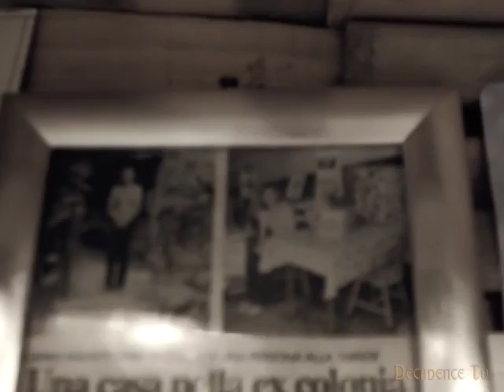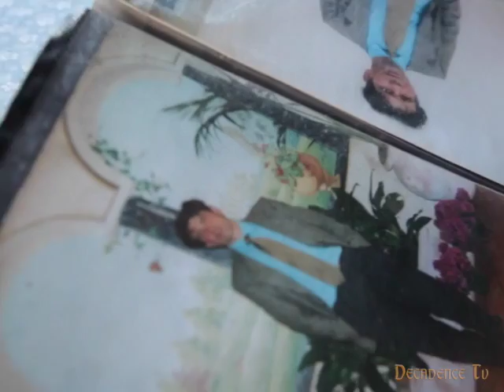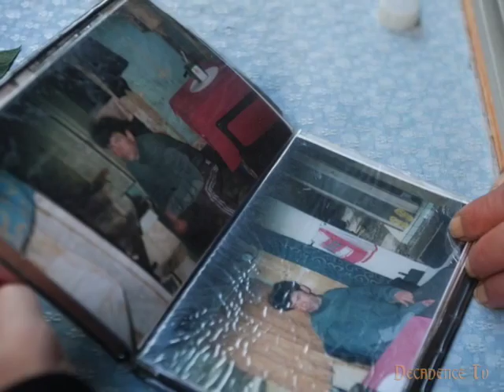Ex Colonia Varese e la storia di Josè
La storia di Josè, un senzatetto che vive dal 2003 tra la Varese e la ex colonia di fronte, una splendida persona che ha fatto di necessità virtù, e che si è costruito un suo comodo nido nella ex Colonia Varese, conosciuta anche col suo vecchio nome, Colonia Marina Costanzo Ciano. Qui le immagini della colonia e di Josè, con qualche spezzone della sua storia...
La colonna sonora è un omaggio al film "Zeder" un film horror del 1983, diretto dal regista Pupi Avati e da lui sceneggiato con il fratello Antonio e Maurizio Costanzo, ambientato in gran parte nella Colonia Varese.

Trovate tutte le foto e le storie complete di Josè e della Ex Colonia Varese sul mio sito..